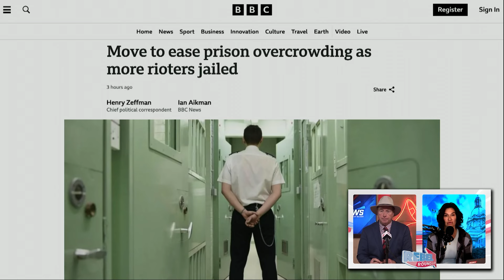UK clearing out prisons for thought criminals after riots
| Never miss when we're live! Sign up and get notified
David Menzies and Sheila Gunn Reid react to the United Kingdom's decision to clear out a significant portion of the country's prison population to make room for those arrested in the wake of recent riots.